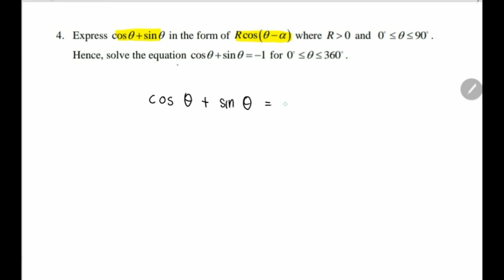Trigonometry: Example of linear trigonometric equation (M3 Q4)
Trigonometry:
Change form for trigonometry linear equation to Rcos()
and then solve the equation

Video ini menerangkan contoh soalan menukar bentuk persamaan trigonometri berbentuk linear kepada bentuk tunggal (single)
Seterusnya, mencari penyelesaian bagi persamaan trigo